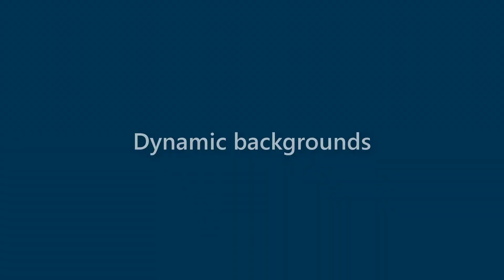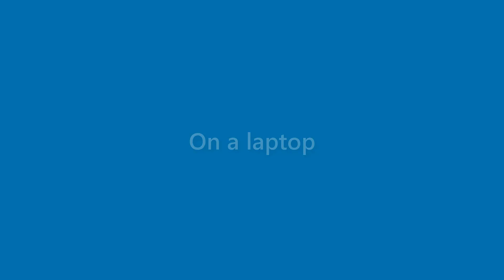Genevieve Flores - appearance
Name Look - Genevieve Flores - appearance. In this video we present "Genevieve Flores" name look and feel in various scenarios.
This video will cover:
How does "Genevieve Flores" look as a personal letterhead?
How does "Genevieve Flores" look on a business card?
How does "Genevieve Flores" look on a computer/laptop screen?
How does "Genevieve Flores" look with different background colors?
How does "Genevieve Flores" look with various fonts?